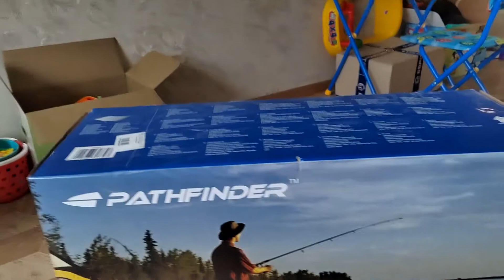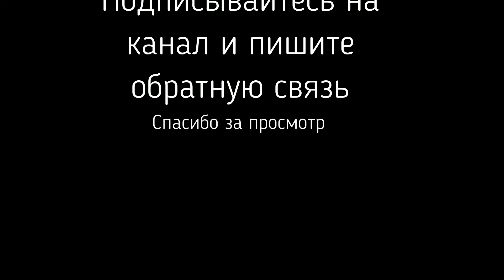Обзор лодки Fishman 350 set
Осуществил маленькую мечту , купил первую лодку.